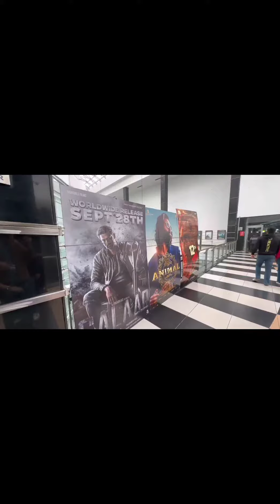Animal Movie Review😍♥️Movie Meh kya hogya🤯|| Review & Rating|| Must watch